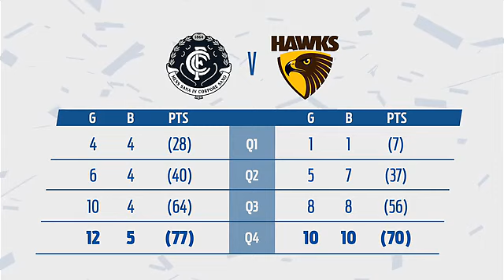Match Highlights: Carlton v Hawthorn - AFL Round 22, 2017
Carlton: 12.5 (77) def Hawthorn: 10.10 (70)
Venue: Etihad Stadium (Crowd: 35,799)